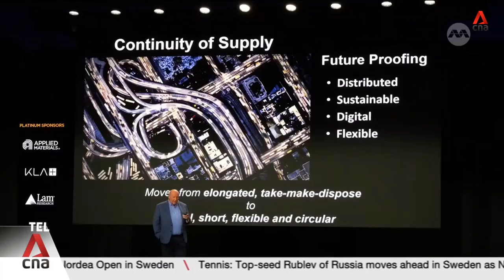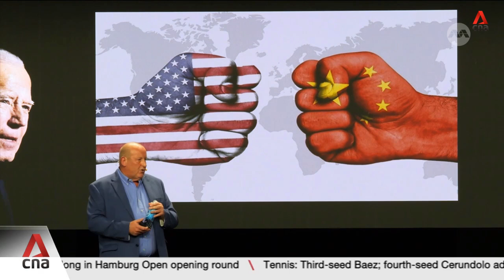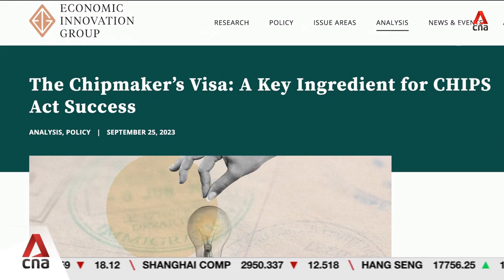Government subsidies boost US production of semiconductors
The United States has taken major steps to boost domestic production of semiconductors, amid concerns about supply chain disruptions and geopolitical tensions. Government subsidies have created new opportunities, as Washington seeks to re-establish a manufacturing sector that has shifted to Asia in recent decades. CNA's Ira Spitzer reports from SemiCon West - the US' largest semiconductor trade show.